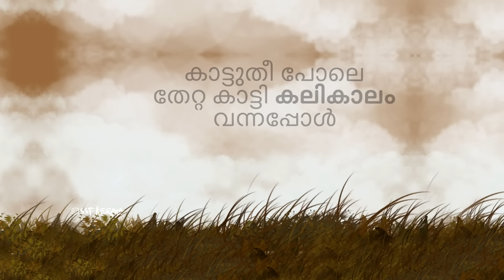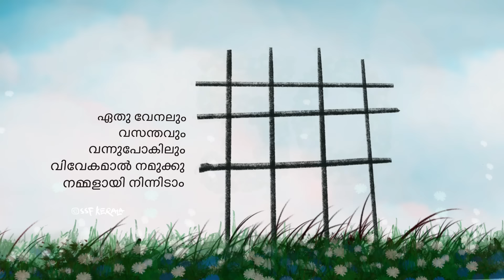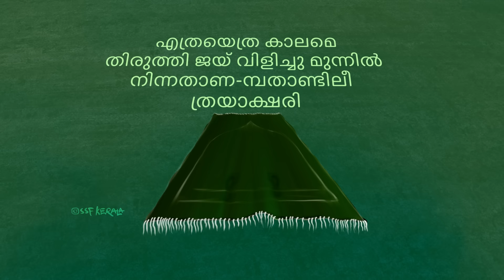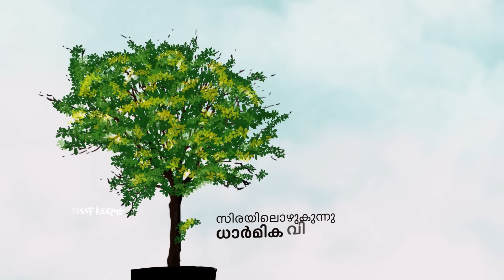ചിന്തയുള്ളനേകമായിരം മനുഷ്യരായിടാം • വിപ്ലവ ഗാനം Viplava Ganam | Golden Fifty | SSF Kerala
ചിന്തയുള്ളനേകമായിരം മനുഷ്യരായിടാം ✨️✨️  ഗോൾഡൻ ഫിഫ്റ്റി വിപ്ലവ ഗാനം